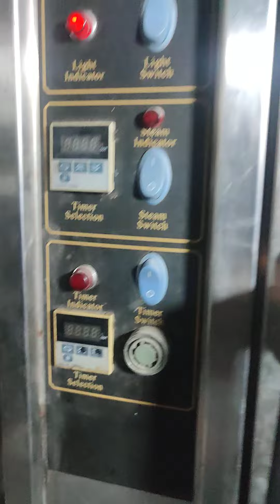Final tes baking oven convection 8 tray merk getra second sebelum di kirim ke Malang Jawa Timur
Final tes baking oven convection 8 tray merk getra second sebelum di kirim ke konsumen...

Minat oven convection hubungi : Sugiarto. WA. 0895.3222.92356